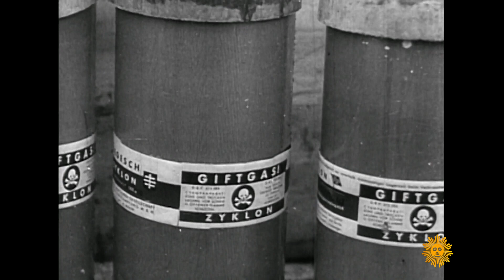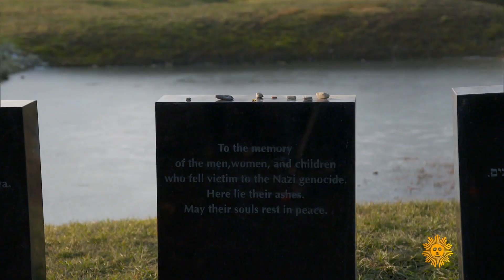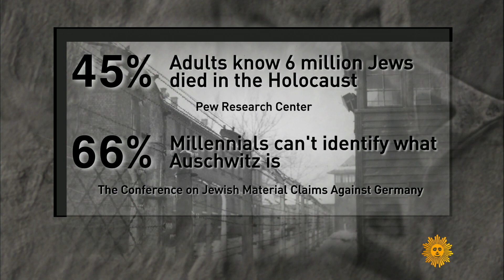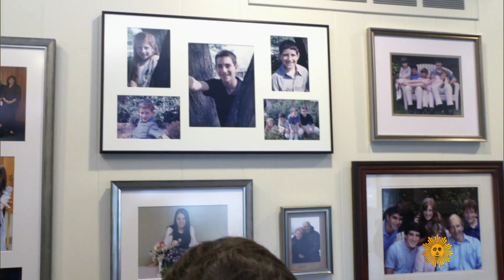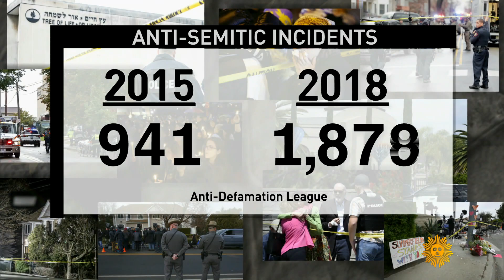Auschwitz at 75: For those who come after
Last month about 200 survivors of the Auschwitz concentration camp returned to the site where 1.1 million people were murdered – Jews, Poles, Soviet prisoners of war, gypsies, and others. Their ceremony, marking the 75th anniversary of their liberation, was a tribute to the living, and a lament for the dead. Correspondent Martha Teichner talks with Ronald Lauder, the chairman of the Auschwitz-Birkenau Memorial Foundation and president of the World Jewish Congress, and with men and women who survived the Nazi horror and returned, about their dedication to bearing witness about those who perished to a younger generation, many of whom do not even know what Auschwitz is.